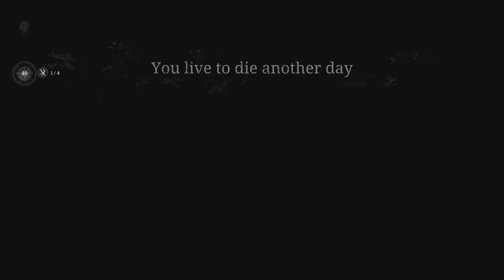HUNT: SHOWDOWN Extraction "WITH" The Enemy